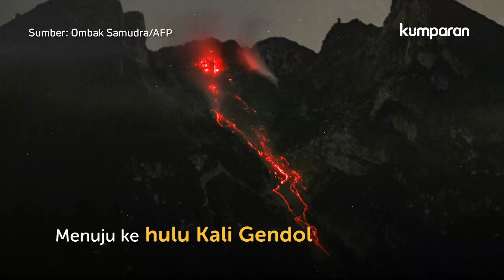Gunung Merapi Kembali Luncurkan Awan Panas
Gunung Merapi kembali meluncurkan awan panas pada Selasa (27/08) pukul 18:09 WIB. Luncuran awan panas ini berjarak 2 kilometer ke arah hulu Kali Gendol. Simak informasi selengkapnya pada video di atas